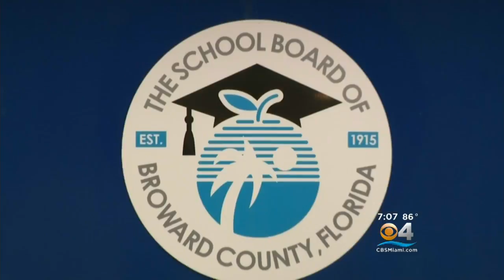Broward School Board Hears Initial Security Assessment From Firm Hired After Parkland Shooting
The information is contained in a lengthy and detailed report released by the Broward School District.